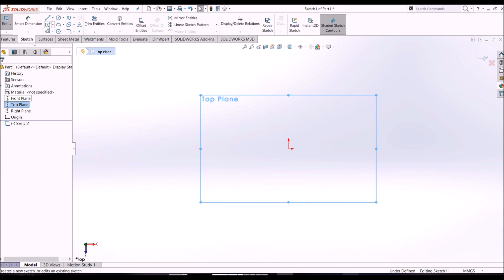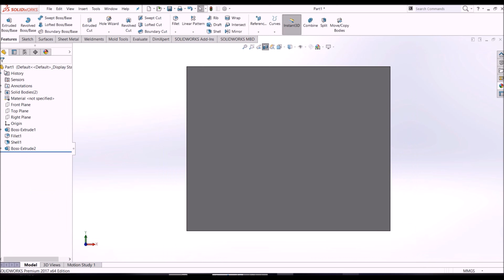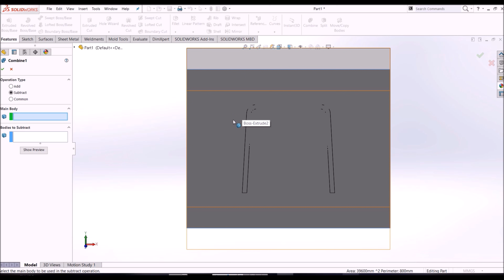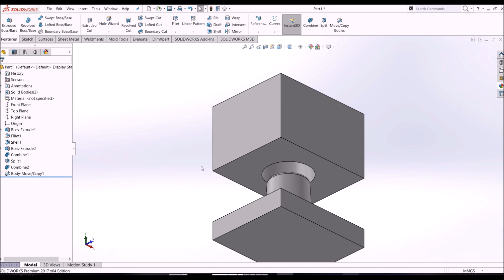#002 The second template design course using the Solidworks program, with the design of the piece.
Metal Mold Design in SolidWorks – Your Path to CSWP Certification
Welcome to a one-of-a-kind course designed to help you master the art of metal mold design using SolidWorks, one of the world’s leading 3D design tools. This course is tailored for individuals who aim to combine analytical methods with digital tools to create precise and functional metal molds. Whether you’re a beginner or experienced professional, this course will equip you with the skills and knowledge needed to succeed.

Course Objective:
The goal of this course is to prepare you for earning your CSWP certification (Certified SolidWorks Professional), a highly recognized credential for professional designers. Throughout the course, you will learn how to develop metal molds with precision, efficiency, and functionality.

Utilizing Boss-Extrude and Cut-Extrude to build basic molds.
Advanced tools such as Draft, Fillet, Shell, and Rib.
Creating complex geometries with Loft, Sweep, and Boundary Surfaces.
Comparison: Analytical vs. Digital Methods

Examples of manual calculations used in mold design.
How SolidWorks automates processes such as draft angles, wall thickness, and stress analysis.
Advantages and limitations of each method.
Practical Examples and Projects
Designing a two-part metal mold in SolidWorks: Step-by-step guide.
Troubleshooting and enhancing mold functionality.
Simulating mold performance in real-world scenarios.
CSWP Exam Preparation
Engineering students and professionals working in mechanical design.
Technology enthusiasts looking to expand their CAD design skills.
Professionals aiming to achieve CSWP certification and advance their careers.
Molding Machines: These are machines that inject molten material into a mold cavity to create the desired shape. They are commonly used in plastic injection molding processes.
Mold Cavities: These are the hollow spaces or impressions within a mold where the material is injected or poured. Mold cavities are typically designed to match the desired shape of the final product.
Mold Cores: These are solid components within the mold that create internal features or complex shapes in the molded part. Mold cores are often used in conjunction with mold cavities to create intricate designs.
Mold Inserts: These are separate components that are placed inside the mold to create specific features or details in the molded part. They can be easily replaced or modified without altering the entire mold.
Cooling Systems: Mold tools often incorporate cooling channels or systems to regulate the temperature of the mold during the molding process. Proper cooling helps ensure consistent and efficient production.
Mold Release Agents: These are substances applied to the mold surface to prevent the molded part from sticking or adhering to the mold. Mold release agents aid in the easy removal of the part after it has solidified.
Mold Bases: These are the main structural components of a mold that provide support and alignment for the mold cavities, cores, and inserts. Mold bases are typically made from high-strength materials such as steel.
The second template design course using the Solidworks program, with the design of the piece and the male and female templateSolidWorks is a popular computer-aided design (CAD) software used for creating 3D models and designs. It offers a range of tools and features that are useful for mold design and manufacturing. With SolidWorks, you can create complex mold geometries, analyze mold flow and cooling, and generate tooling components.
Part Modeling: SolidWorks allows you to create 3D models of the parts that will be manufactured using the mold. You can design intricate part geometries, apply draft angles, and add features like ribs or bosses.
Assembly Modeling: SolidWorks enables you to assemble multiple parts together to create the complete mold assembly. This includes defining the relationships and interactions between the mold components.
Mold Design: SolidWorks provides specific tools for mold design, such as the Mold Tools feature set. These tools allow you to create the core and cavity surfaces, parting lines, and parting surfaces required for mold manufacturing.
Mold Flow Analysis: SolidWorks offers integrated simulation capabilities, including mold flow analysis. This allows you to predict and optimize the flow of molten plastic within the mold, helping you identify potential defects or areas of concern before manufacturing.
Cooling Analysis: SolidWorks enables you to analyze and optimize the cooling system within the mold. This helps ensure proper cooling and faster cycle times during production, reducing the risk of part defects.
Tooling Design: SolidWorks allows you to generate detailed tooling components, such as mold bases, inserts, ejector pins, and slides. These components can be customized and modified,